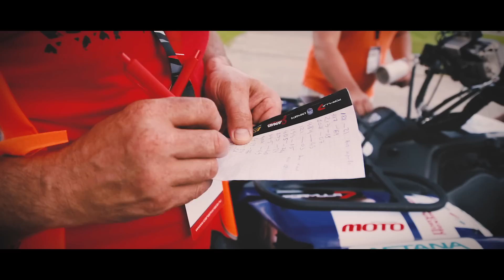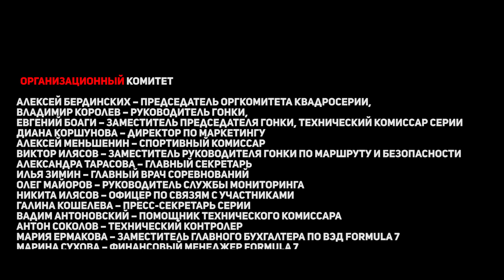2017 Can-Am X Race - 2 этап (только 18+)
2017 Can-Am X Race - 2 этап, Репортаж АТВ Клуба о проведении 2 этапа внедорожной квадросерии Can-Am X Race.
26-29 июля — г. Йошкар-Ола (республика Марий Эл)

Ведущий: Антон Панчехин (ATVClub.ru)
Оператор и монтаж: Алексей Злобин (Zlobin.tv)

Результаты 2 этапа

ATV
1 место — Владислав Маликов (г.Москва)
2 место — Александр Максимов (г.Йошкар-Ола)
3 место — Дмитрий Шилов (г.Алматы)

SSV Standard
1 место — Анатолий Кузнецов / Алексей Смолин (г.Воткинск)
2 место — Владимир Лях / Виктор Шитиков (г. Каменск-Шахтинский)
3 место — Виталий Сушко / Андрей Карпов (г. Луганск)

SSV Sport
1 место — Артем Шумейко / Роман Елагин (г.Москва)
2 место — Азат Минниханов / Ильназ Гиззатуллин (г.Казань)
3 место — Алина Миннахметова / Сергей Скрипка (г.Казань / Ярославск.обл)

SSV Super Sport
1 место — Ирек Миннахметов / Евгений Павлов (г.Казань / г.Тверь)
2 место — Рафаэль Фаттахов / Антон Ладыгин (г.Казань / г.Екатеринбург)
3 место — Алексей Муравьев / Антон Бердников (г.Москва / г.Пенза)